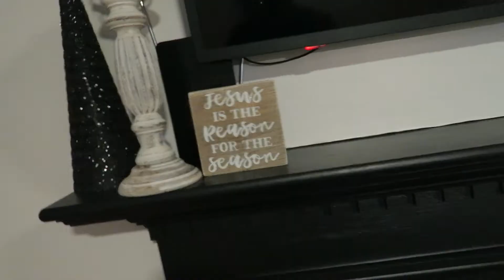VLOGmas2021 Day 1 - Christmas Time is Here!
Hey FranFam! Welp, we are at it once again! It's time for VLOGmas! Will we survive posting up to Christmas??? We shall see! Go ahead and drop some VLOGmas ideas for us. Thanks for joining us on this journey!

Taryn's IG: tarynvfrancis
Ty's IG: iamtyfrancis